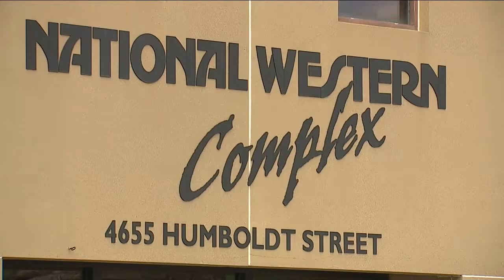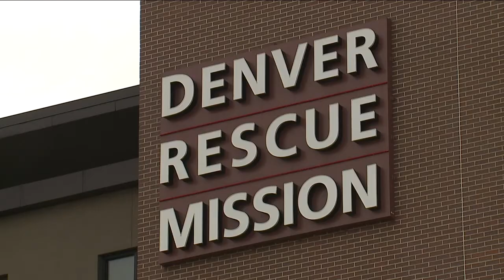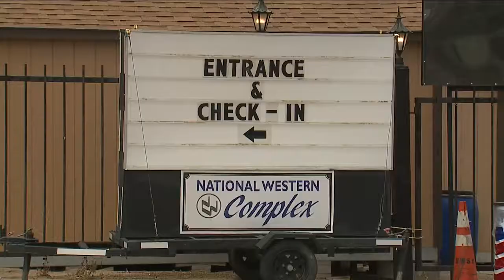The men's emergency COVID-19 homeless shelter at National Western Complex will end on August 15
The contract between the city of Denver and the National Western Stock Show to host an emergency COVID-19 shelter is set to expire on August 15. The CEO of National Western confirmed the dates stating that the complex has been granted a variance by the state of Colorado to begin hosting equestrian competitions once again.